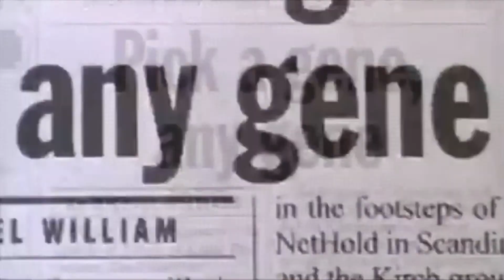Curators Of Culture: Prevail from Swollen Members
Very few can deny the 90’s yielded some of the best hip-hop trios and quartets ever. The East Coast definitely repped during the era but the West equally held it down (including Vancouver and the Pacific NW) with groups like Juno-winning, platinum-selling Swollen Members (including Prevail, Mad Child and Rob The Viking) immediately coming to mind. Weathering the storm of drug addiction, dark periods and legal issues remaining together, the group released their tenth album, Beautiful Death Machine in March. Collaborating over the years with respected heavy-hitters like Everlast, Talib Kweli, Tech N9ne, La Coka Nostra, Dilated Peoples and Saigon, they’ve cemented their places in indie hip-hop history. In this episode we chat to Prevail about the past, present and future!!